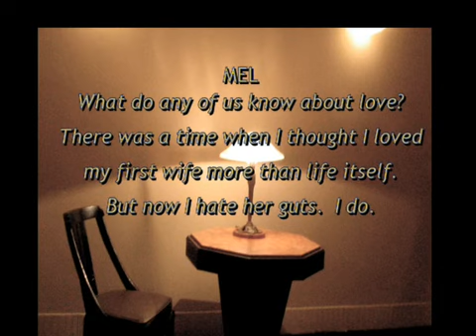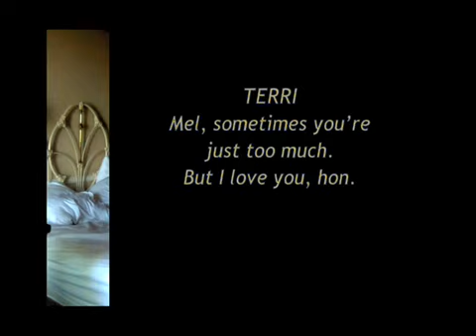What We Talk About When We Talk About Love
Promo for stage play adapted from the short stories of Raymond Carver

Produced by Laterthanever Productions
Directed by Frederico Moramarco

Video by Sharyn C. Blumenthal